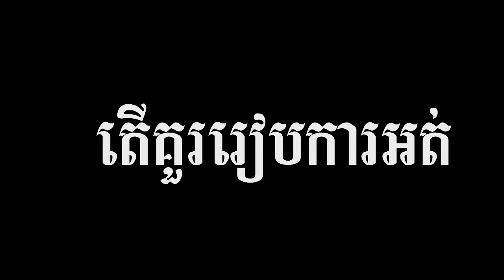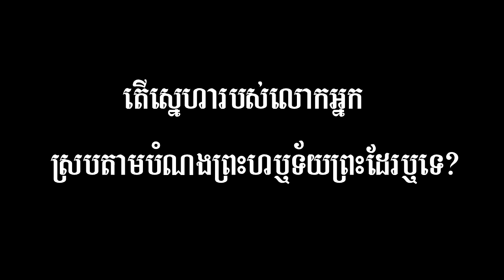តើស្នេហា​ជាអ្វីទៅ? ទាញយក​សៀវភៅ​នេះ​ដោយឥតគិតថ្លៃ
លោកអ្នក​អាច​ទាញយកសៀវភៅ​នេះ ដោយឥតគិតថ្លៃ តាមតំណរ​នៅខាងក្រោម៖